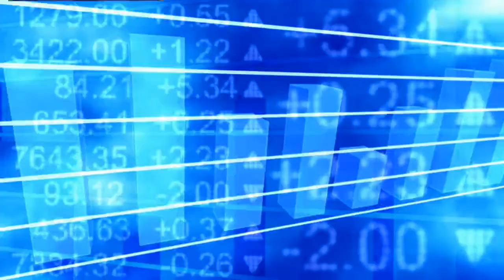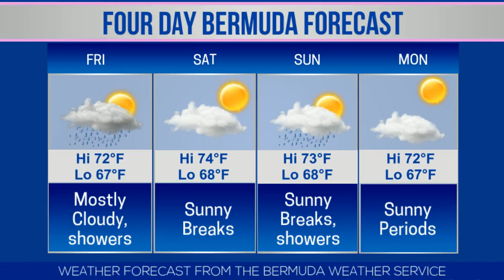Bermuda Newsflash For Thursday, December 12, 2019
| Bermuda | Thursday, December 12, 2019: ‘No evidence found to support claims’ | PLP Senator to be sworn in | Polaris Holdings in “talks with the Union” | Consumer Price Index: Inflation decreased 0.7% | British voters head to the polls today | New playground at Saltus St. John’s campus | Youth Forum on Human Rights held | Bernews live broadcast schedule | Bermuda weather forecast | World News headlines & more